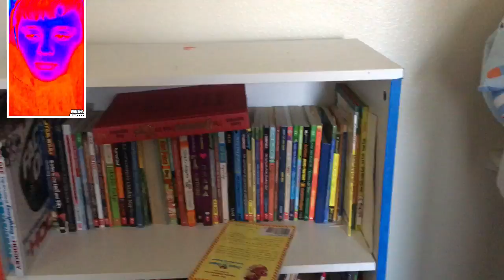"eh" bottle flips